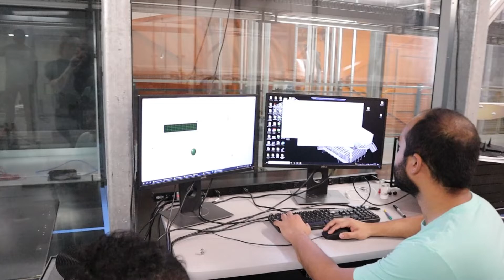UTD Mechanical Engineering - Faculty Highlight Video Series Announcement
The Mechanical Engineering Department at The University of Texas at Dallas

Next semester, we will be launching a new video series that highlights our diverse faculty and how their research is impacting our world. Prepare to be inspired!

Engineer Your Passion, Design Our Future!